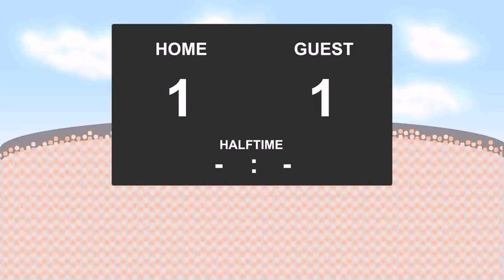22.09.2017: Hertha Berlin II - TSG Neustrelitz (3 - 1)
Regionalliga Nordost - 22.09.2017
Hertha Berlin II against TSG Neustrelitz
          3 - 1
15' - Valentino Lazaro (Goal)
16' - George Kelbel (Goal)
19' - Tahsin Cakmak (Goal)
65' - Ugur Tezel (Goal)